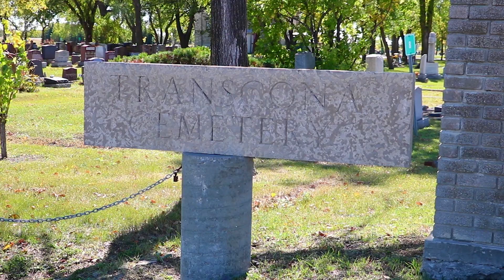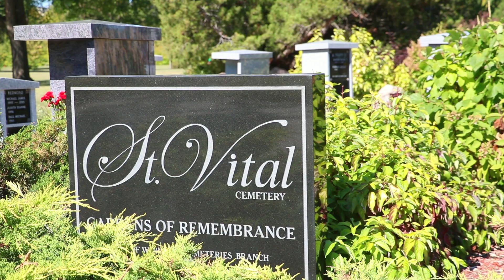Cemeteries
The Cemeteries Branch maintains and operates three cemeteries and provides dignified interment services for everyone.

La Direction des cimetières s’occupe de l’entretien et du fonctionnement de trois cimetières et propose des services d’inhumation aux membres du public.